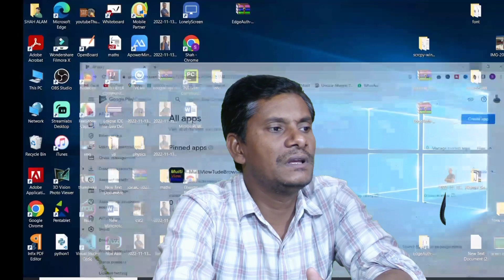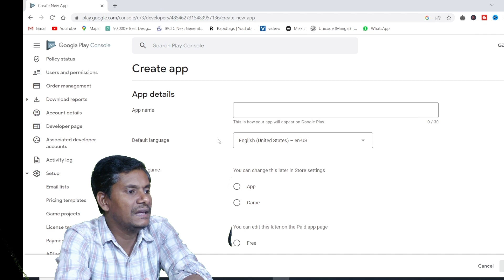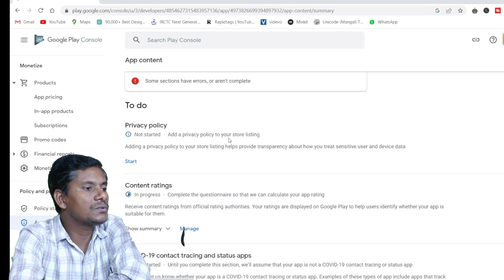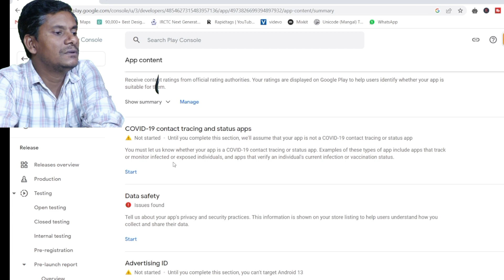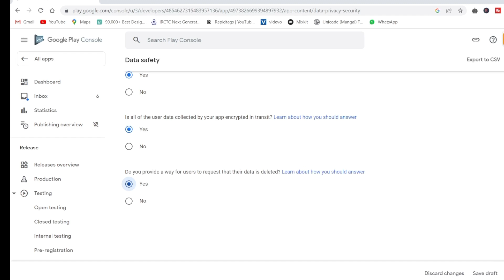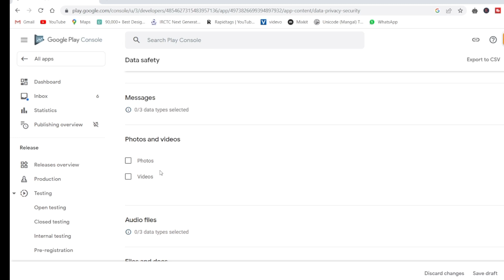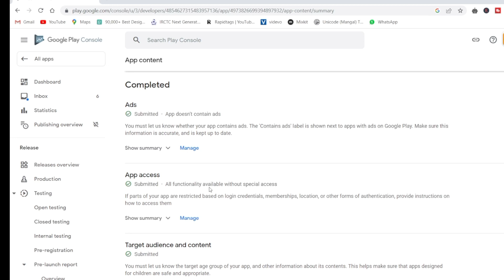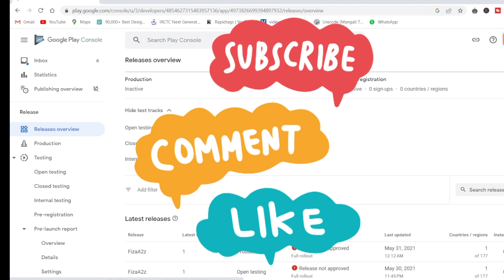How to Publish Android App to Google Play Store Console - Complete Guide Policy Issue 2023| ShahTech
publish app to google play
how to publish app in google play for free
how to publish android app in google play store
upload app to google play
google play console app publish
app publish on play store free
how to make app and publish on play store
how to publish app in google play
how to upload app in playstore
how to upload app on play store
how to upload my app on playstore for free
play console app publish
play store app upload
publish android app to google play
publish app on playstore

How To Publish An App To The Google Play Console | Step By Step | 2022
How To Publish An App To The Google Play Console | Step By Step | 2023
How to publish app on play store | 2022 | Google play console
How to Publish app in google play console 2023 | Step by Step with New Updateds [Latest Video]
How to Publish app on play store 2023 | Publish app on google play store | publish app updated 2023
ShahTech
publish app on play store
publish app on google play store
upload app on playstore
upload android app on google playstore
publish app on play store in android
how to publish app on play store
kotlin tutorials
android studio
kotlin android studio
Going live on Playstore
how to going live on playstore
learn how to going live on playstore
making app live on playstore
how to make app live on playstore
google developer policy problem

My accessories: ⚡⚡⚡
👉my Sony Digital Vlog Camera ZV 1
👉my Tripod for DSLR, Camera
👉my Cezo Dual USB Camera Adapter
👉my MAONO AU-PM421 Large Diaphragm Condenser USB
👉My Maono AU-A04T USB Condenser
👉my Apple AirPods Pro (2nd Generation)
👉my Sony Wf-1000Xm3 Ear Earbuds
👉my Blue Yeti USB Microphone
👉my Dell MS3320W-Titan Grey Dual Connectivity mouse
👉my Rode VideoMic Me-L directional microphone
👉my Boya by-M2 Clip-on Lavalier Microphone
👉my EKSA E900Pro Gaming Wired Over Ear Headphones
👉my Lenovo 300 FHD Webcam
👉my Mobilife Premium Selfie Stick Tripod
👉my Boya BY-M1 Pro Omnidirectional Lavalier Condenser Microphone
👉my Boya by-MM1+ Super-Cardioid Shotgun Microphone
👉Boya by-M2 Clip-on Lavalier Microphone
👉my Elgato Game Capture HD60 S - Stream
👉my STANLEY STPT600 Blower